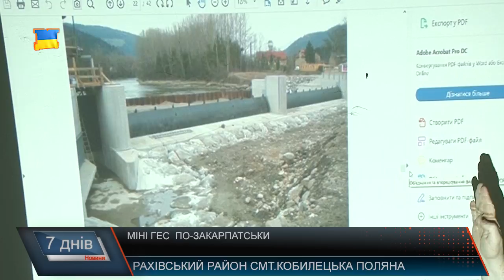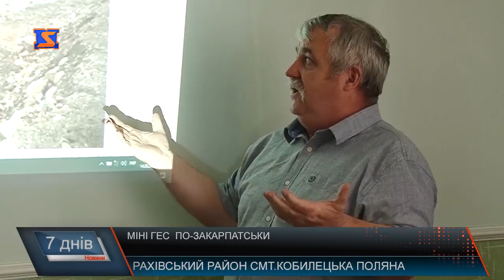Міні ГЕС по -закарпатськи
Спорудження міні ГЕС викликає чимало дискусій. З одного боку активісти проти спорудження, з іншого, фахівці, які замаються цим бізнесом за європейським зразком кажуть - використання водотоку для виробництва електроенергії дозволяє народному господарству зберегти значну кількість паливних ресурсів, створити нові робочі місця, а розроблені технології, які дозволять унеможливити паводкові ситуації, при тому, що держава берегоукріпленнями не займається.